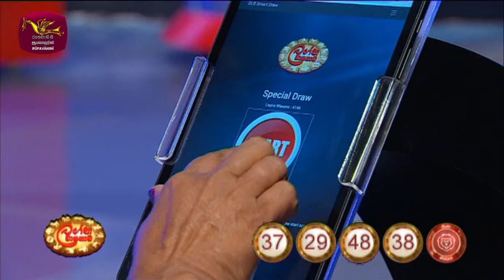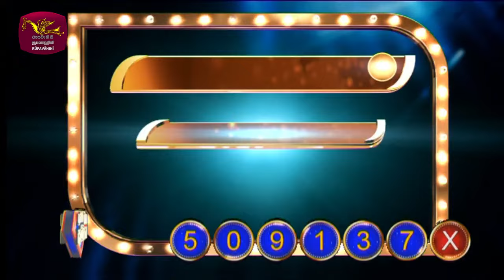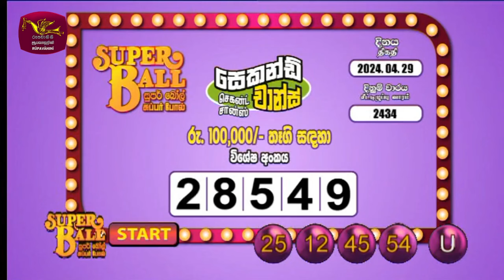2024-04-29 | DLB Lottery Show | Tamil